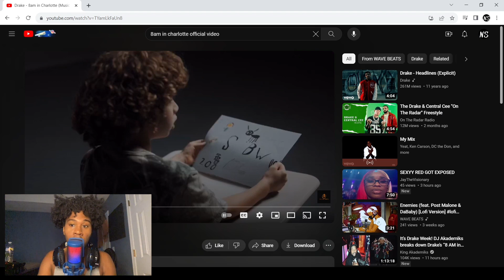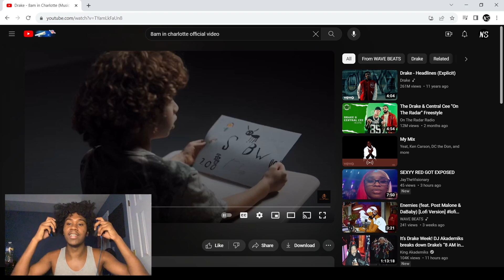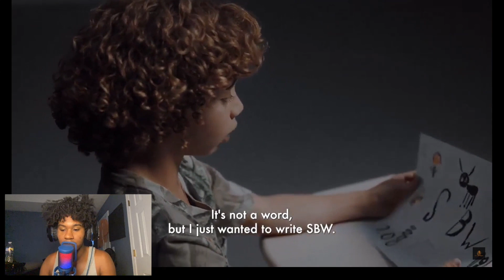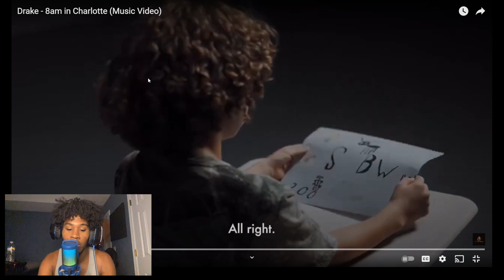DRAKE GOT ME IN A CHOKEHOLD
This might be album of the year